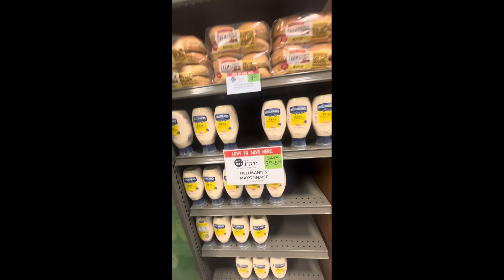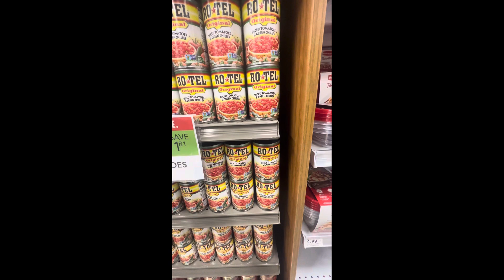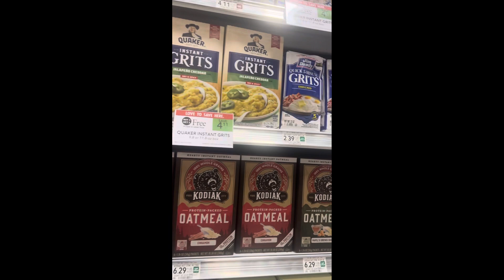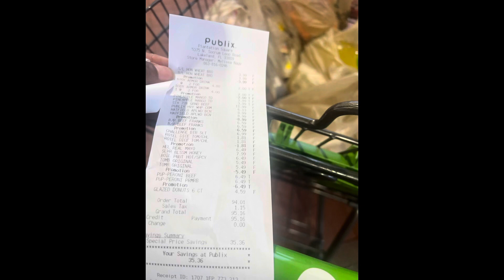Shop with me at Publix ‼️😃familyvlog